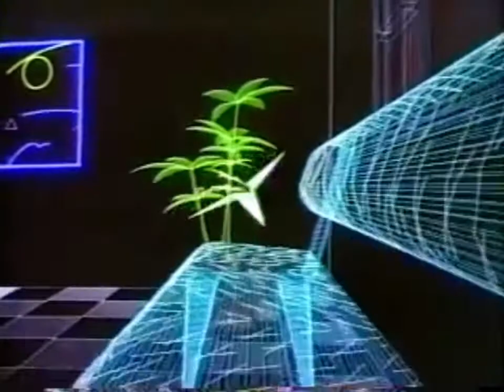Robert Abel being Vaporwave for 3 minutes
Because Robert Abel advertisements just scream
Vaporwave in so many levels.